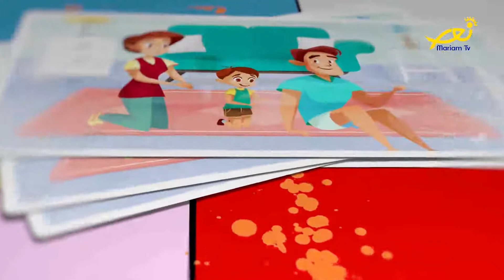أهلا بالأصحاب - حلقة 143